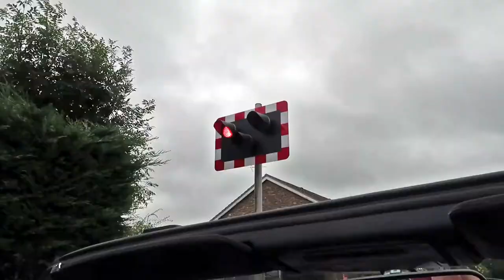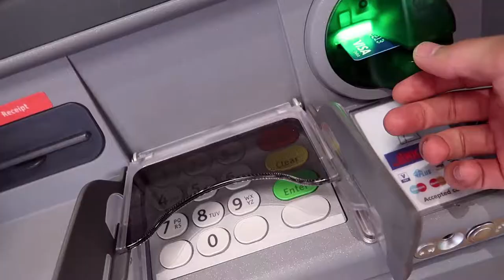Ibiza Holiday Clothes Shopping - ASOS Vest Haul & Free Moving Nike Trainer - Menswear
Preparing for a holiday to Ibiza, collecting vests and lightweight breathable shoes for the sun!

C L O T H E S
+ Nike Tanjuns (featured shoes) on Amazon
+ Space Ibiza Vest

+ Canon G7X Mark II
+ Rollei Monkey Pod
+ Joby Suction Cup
+ Blue Snowball Mic
+ Anker Wireless Vertical Mouse
+ Anker iPhone 6s Battery Case
+ Anker USB PowerPort 5
+ Anker PowerCore 20100